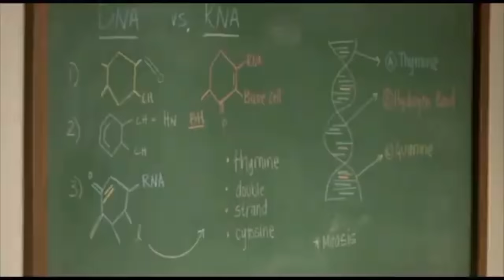Kade Plays Guess The Logo Game with Jack Skye!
Kade Plays Guess The Logo Game with Jack Skye! Kade and Jack face off in the game where they have to guess the logo that is shown to them! Whoever guesses the logo first wins a point! See who won this fun, funny, and epic game!

About Kade Skye:
My name is Kade Skye and I’m part of the Fun Squad on Kids Fun TV, but I also have my own channel here!  On my channel I get to do things I’m excited about like ninja warrior competitions, tricks, gymnastics, cool flips and tumbling, Minecraft, video games, playing with cool toys, making music, sports, playing games, jokes, and fun skits.  I’m excited to do epic and funny videos for everyone, but especially for boys!  The other members of the Fun Squad are Jazzy, Jack, Kalia, and Kyler.  My favorite channel is Kids Fun TV.  My parents own, manage and monitor my channel.